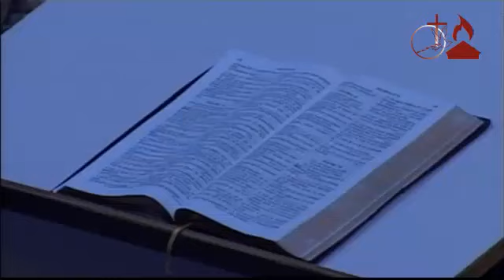UnLucru2012_30 dec AM- Seiunea 4 -Christos Pentru Romania Cluj&Cornel Bisrian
Conferintei UnLucru  2012  sesiunea din 30- Decembrie 2012 Dimineata
Christos Pentru Romania Cluj&Cornel Bisrian& Claudius Samartinean Slujire